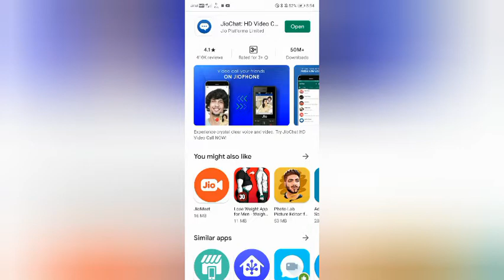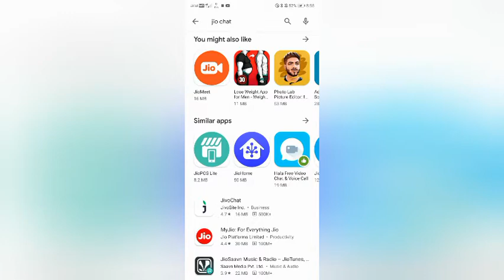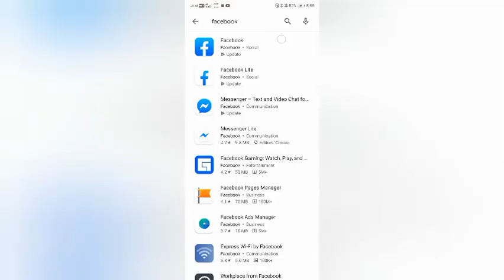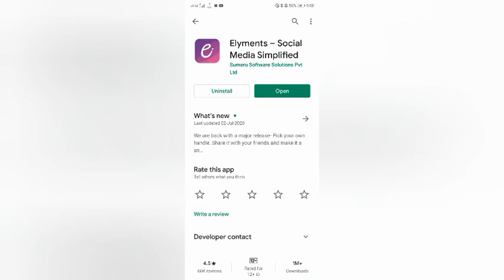facebook whatsapp zoom use नही करे made in India jio chat elyments jiomeet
My phone
Realme x
Iphone 11 max
My earphone
My mic

Jio meet kaise use kare
Jio meet use
Jio meet

elements app kaise use kare hindi
elements app ko kaise use karen
elyments app review
elyments app review tamil
elements app review tamil 2020
elyments app review india
elyments app review malayalam
elyments app review technical guruji
elyments app me id kaise kare
elyments password kaise banaye
elyments app password kaise banaye
elements app me password kaise banaye
elyments app sign up problem
elyments app log login problem
elyments app problem
elyments app not working
elyments app issue
elyments app otp problem
elyments app registration problem
elyments app id kaise banaye
elements app pe account kaise banaye
elements app ka account kaise banaye
elements app per account kaise banaye
how to create elyments app
how to create elements application
elements app me account kaise banaye
how to create account in elements app

jio chat me group kaise banaye
jio phone me jio chat account kaise banaye

Jio chat ki id kaise banti hai
jio phone me jio chat kaise delete kare
jio phone me jio chat app kaise delete kare
jio phone me whatsapp chat kaise delete kare
jio phone me facebook chat kaise delete kare
jio chat ko kaise use kare
jio chat ko kaise use kare jio phone me
jio chat kaise use kare
how to create jio chat account
how to create jio chat account in jio phone
how to create id in jio chat